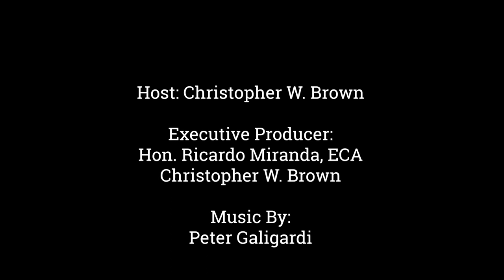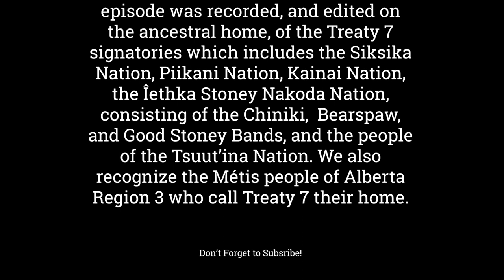Episode 584 Mayerthorpe Mayor Janet Jabush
Welcome to the Cross Border Interviews With Chris Brown,  Today's Guest is Mayerthorpe Mayor Janet Jabush